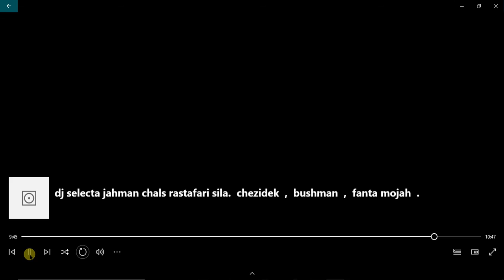dj selecta jahman chals rastafari sila chezidek , bushman , fanta mojah